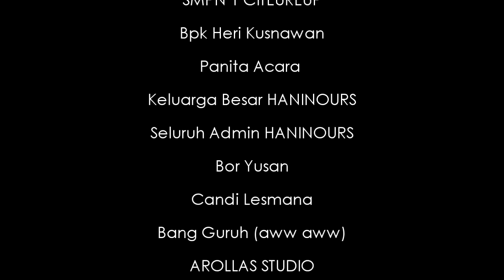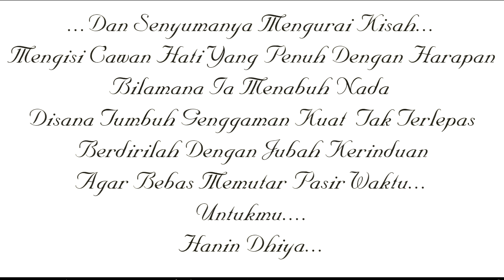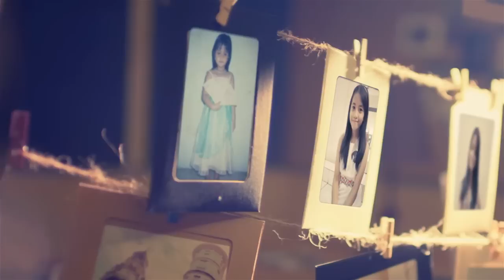ULTAH HANIN 2015 (Part 5 : Ending Slideshow)